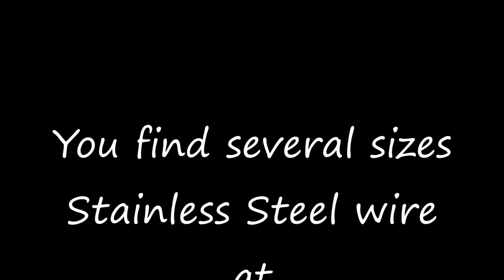Making a Spiral to screw into any softbait.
With this video we'd like to show you how easy it is to make your own Stainless steel Spirals. These Spirals allow you to fish your softbaits very shallow.